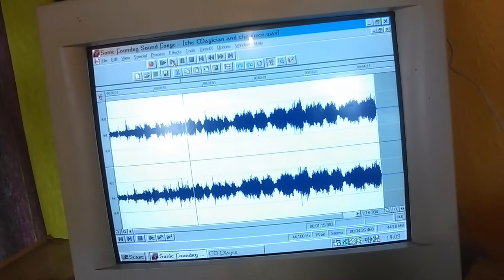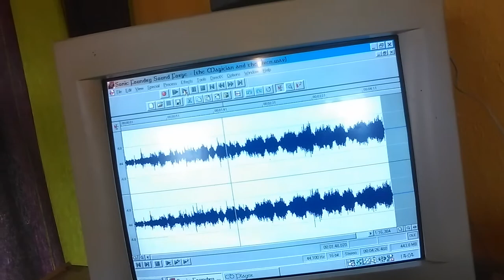Roy Spencer- The Magician and the Siren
little taster of my new album featuring Phaedra